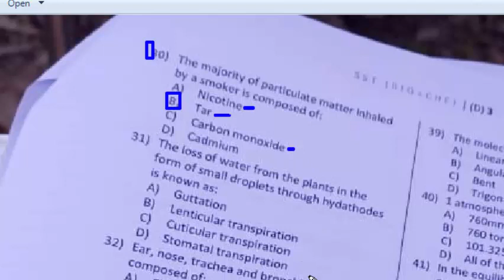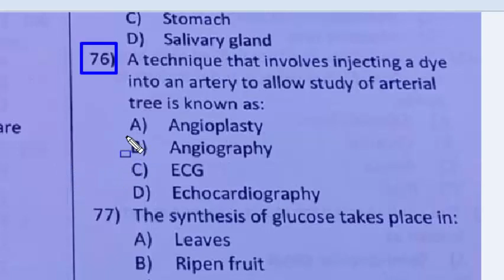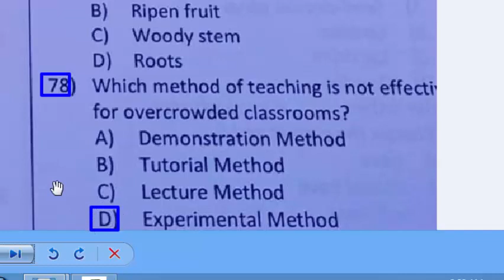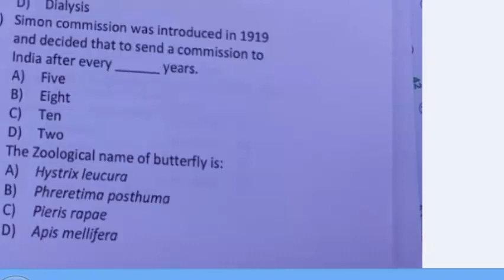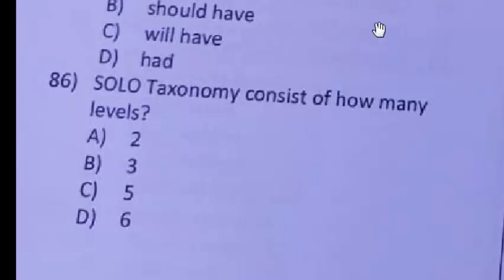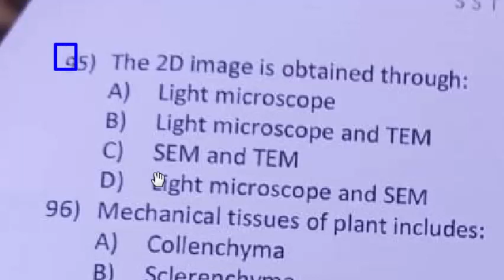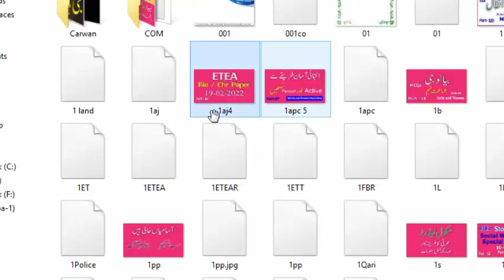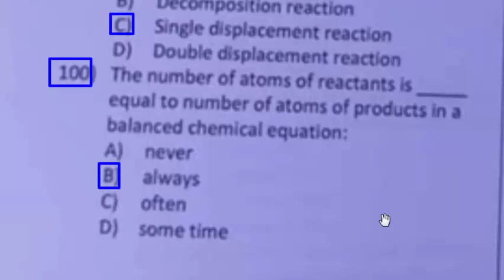SST Bio / Chemistry ETEA Paper 19-02-2021: SST Test Bio / Che by ETEA :Part - 04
SST Bio / Chemistry ETEA Paper 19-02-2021: SST Test Bio / Che by ETEA :
Identify dicot plant among the following
octopus is included in the phylum
The identification test for the Aledhydes inclues
All are present in DNA except
Which one of the following test is used for the detection of carbon, carbon double bond in alkenes
Which of the following organisms are used to make antifibiotics
He has planned the new project
Choose the correct sentence
When have you joined this office
game is not free but costs rs 50
going to doctor is scary